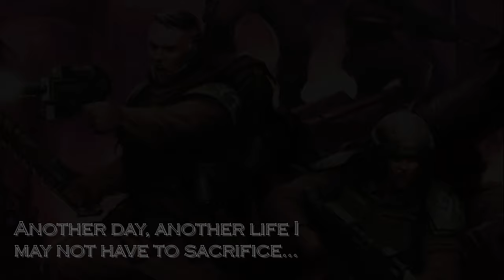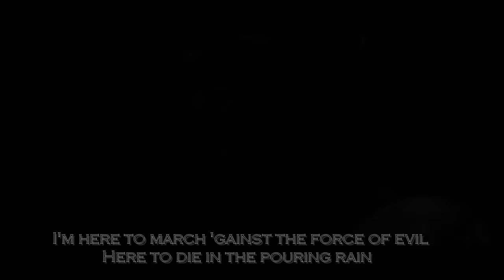Cadia is falling - A tribute to the Imperial Guard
HELLO! so i was gone for a bit friends! i got my hands on a new computer, the whole Coronavirus had kept me away because of work and other stuff, but finally i got some time on the side to do another video i wanted to make for a while, in fact i had made 3 other cadian videos in the past but i didn't like them in the end but now am happy with this one! hope you guys enjoy it! please remember to like, sub and comment! please follow me on instagram for daily wh40k posts!

Music used belongs to the Band Civil war and the song is called "Rome is falling"

No revenue is made from my videos nor ever will be, these videos are made for fun and nothing more.